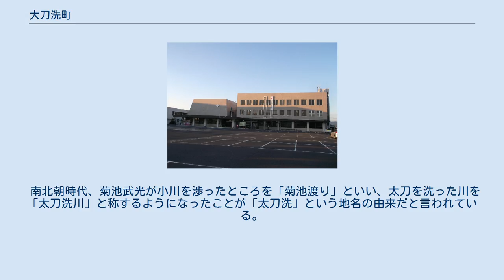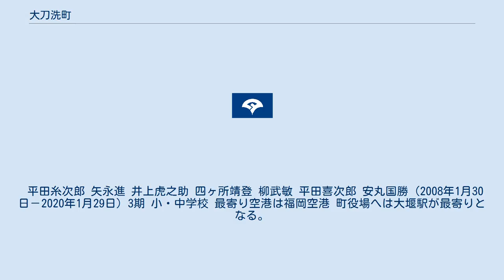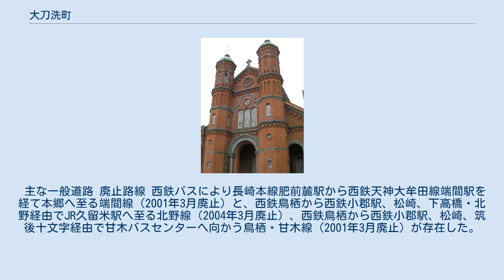大刀洗町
大刀洗町（たちあらいまち）は、福岡県の南部、筑後平野の北部にある町。
三井郡に属する。
久留米市への通勤率は15.4%（平成22年国勢調査）。
 福岡県の南部、久留米市から北東へ約15km、福岡市から南東へ約30kmの場所に位置している。
町の南東部を筑後川が流れ、久留米市との境界を成している。
 町域すべてが筑後平野に含まれており、地形は平坦である。
 南北朝時代、菊池武光が小川を渉ったところを「菊池渡り」といい、太刀を洗った川を「太刀洗川」と称するようになったことが「太刀洗」という地名の由来だと言われている。
ただし現在では「大刀洗」と「太刀洗」の2種類の表記が混在している。
これは1889年に町村制が発足した際、村が「太刀洗村」と申請していたものが「大刀洗村」として官報に掲載されてしまったためである。
 平田糸次郎 矢永進 井上虎之助 四ヶ所靖登 柳武敏 平田喜次郎 安丸国勝（2008年1月30日－2020年1月29日）3期 小・中学校 最寄り空港は福岡空港 町役場へは大堰駅が最寄りとなる。
なお、太刀洗駅は隣の筑前町に存在する。
町内の駅はすべて無人駅である。
 高速道路 大分自動車道が町内を通っているが、インターチェンジはない。
パーキングエリアとして大刀洗パーキングエリアがある。
最寄りのインターチェンジは筑後小郡インターチェンジ。
 主な一般道路 廃止路線 西鉄バスにより長崎本線肥前麓駅から西鉄天神大牟田線端間駅を経て本郷へ至る端間線（2001年3月廃止）と、西鉄鳥栖から西鉄小郡駅、松崎、下高橋・北野経由でJR久留米駅へ至る北野線（2004年3月廃止）、西鉄鳥栖から西鉄小郡駅、松崎、筑後十文字経由で甘木バスセンターへ向かう鳥栖・甘木線（2001年3月廃止）が存在した。
いずれも末期は子会社へ移管されていた。
 その後、2016年2月1日から3月31日まで、久留米市が行う社会実験として西鉄バス久留米がゆめタウン久留米 - 北野 - 大刀洗D＆D間に路線バスを運行し、一時的に大刀洗町内に西鉄バス一般路線が乗り入れていた。
 今村天主堂